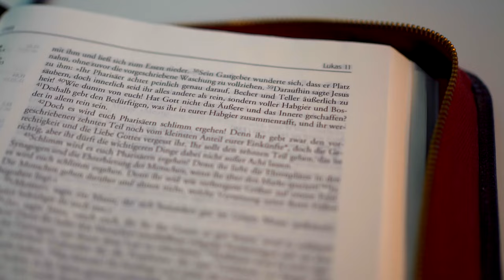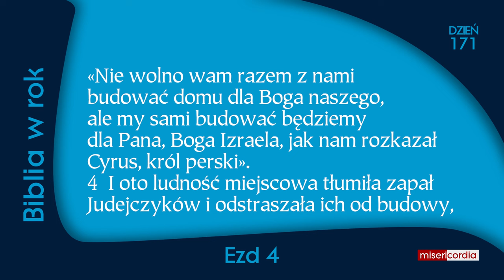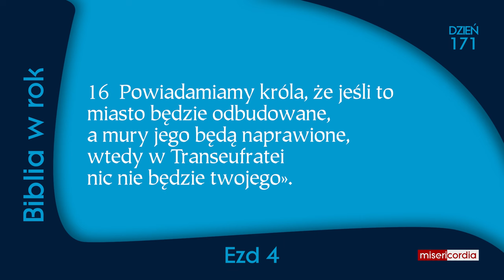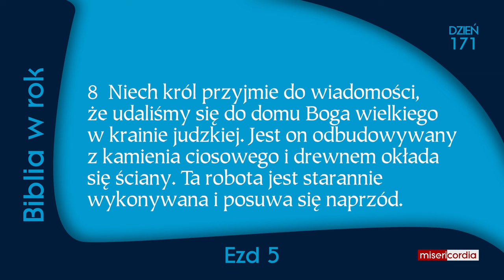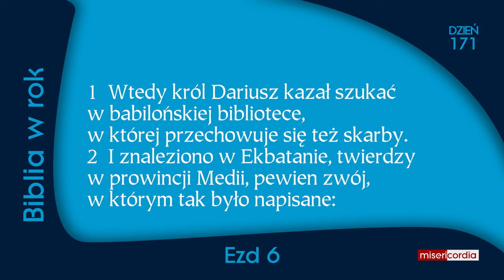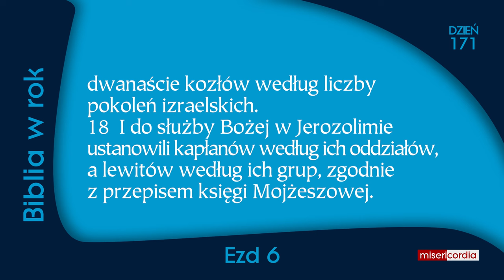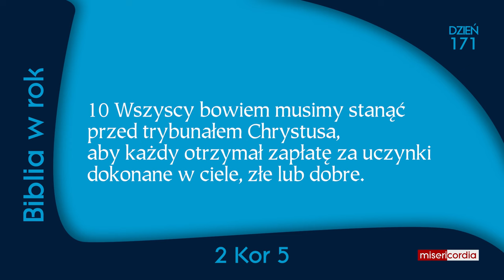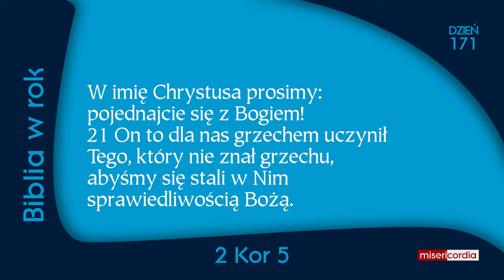Biblia w rok [171] | 19 czerwca | Ps 107,33-43; Ezd 4-6; 2 Kor 5